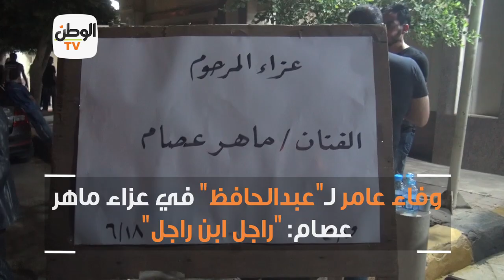وفاء عامر لـمحمد عبدالحافظ في عزاء ماهر عصام| راجل ابن راجل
وفاء عامر لـ"عبدالحافظ" في عزاء ماهر عصام: "راجل ابن راجل"

جريدة الوطن
جريدة يومية مستقلة